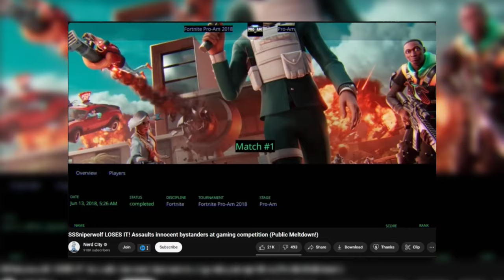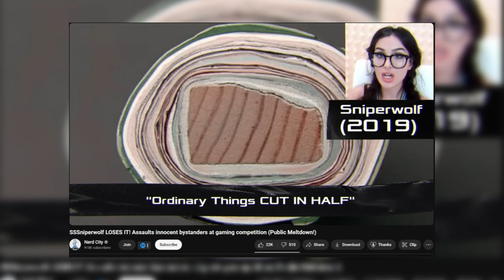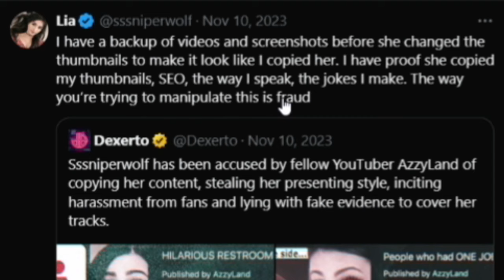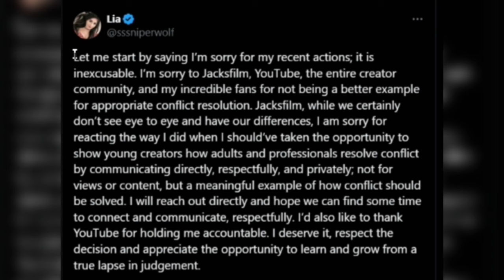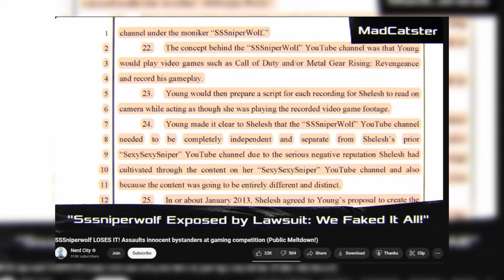SSSniperWolf Got Exposed Again